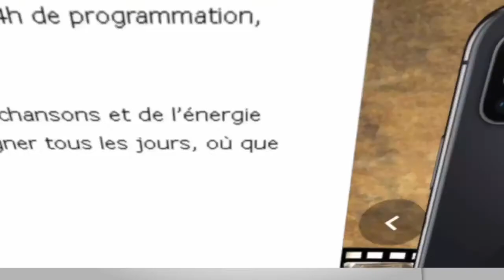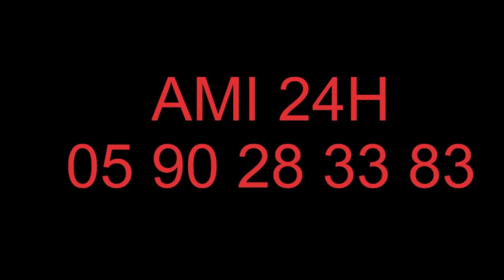Émission Foi en Action - Vendredi 27 Novembre